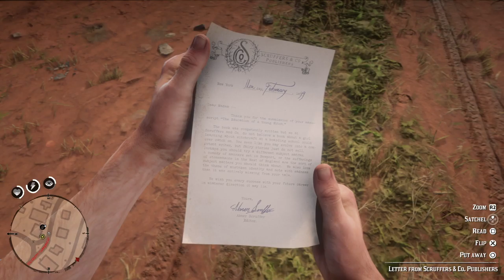JUSTlN_BIEBER's Live PS4 Broadcast Red Dead Redemption 2 Gameplay Online Multiplayer.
Chris Redfield Channel